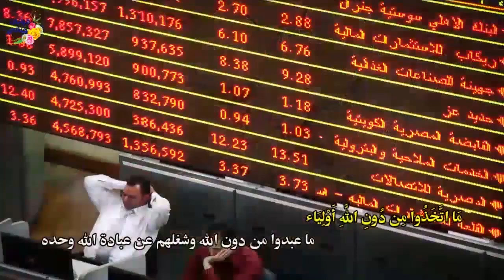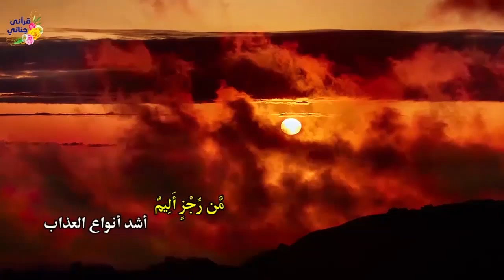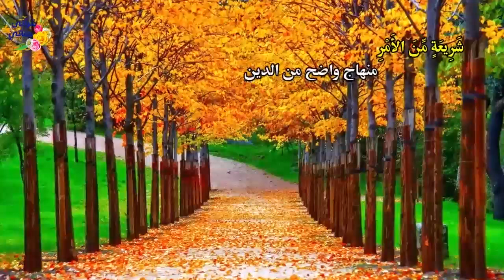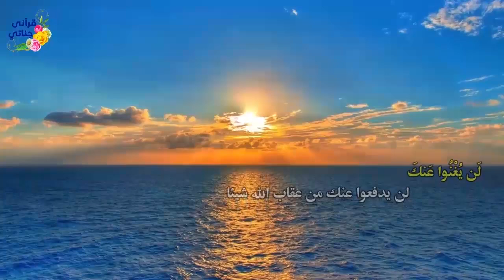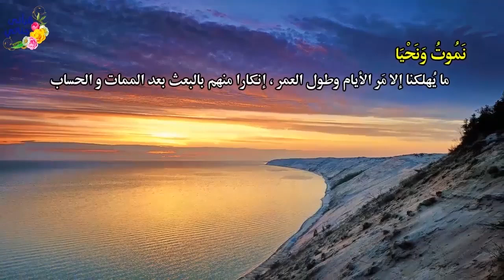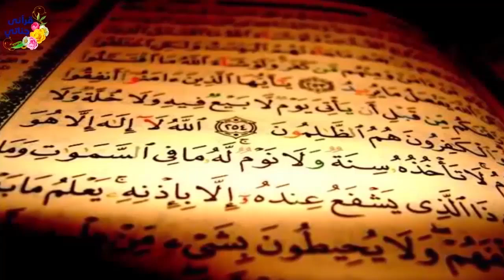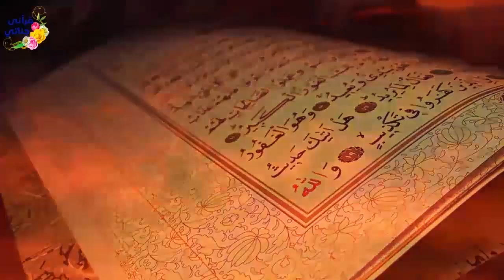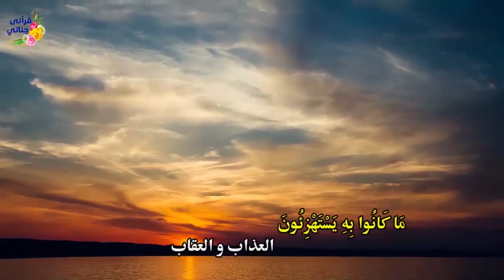تمتع بتلاوة الشيخ ياسر سلامة من سورة الجاثية بالتفسير المصور